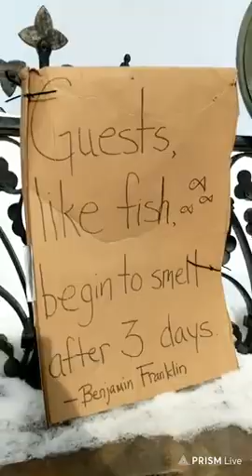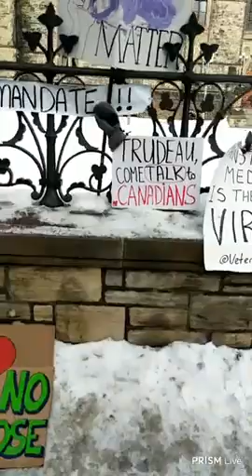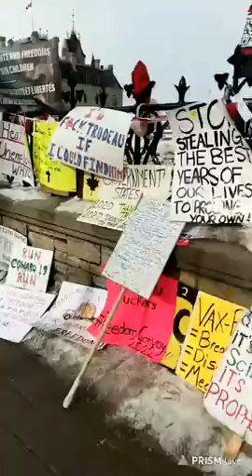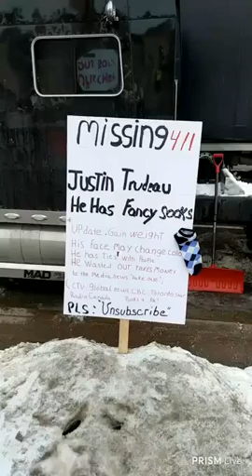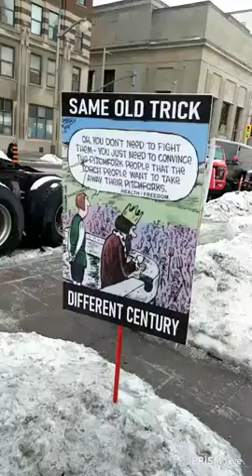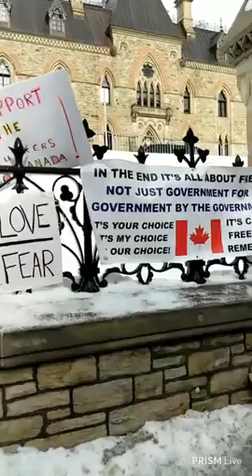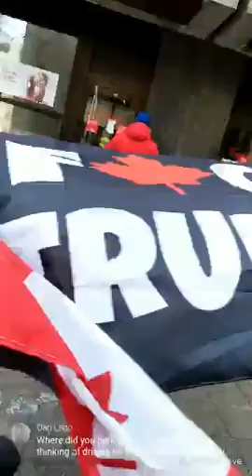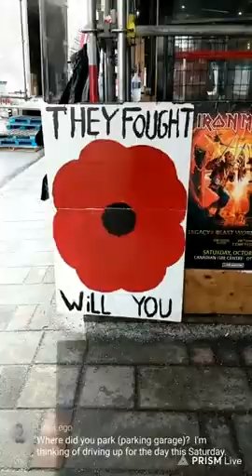Ottawa Feb 9th 2022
It is nothing like the mainstream media has said! Grounds are clean, no garbage, no violence or any of that negative stuff, other than the police stealing people's personal property!